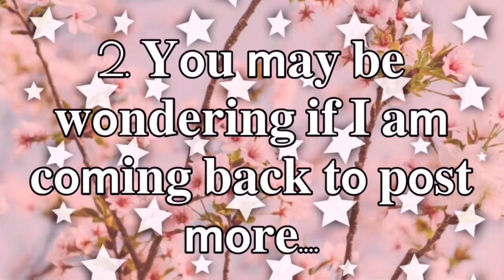ANNOUNCEMENTS! *am I coming back?!*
Hi everyone! Thanks, I hope you are having  an amazing day!!! :)